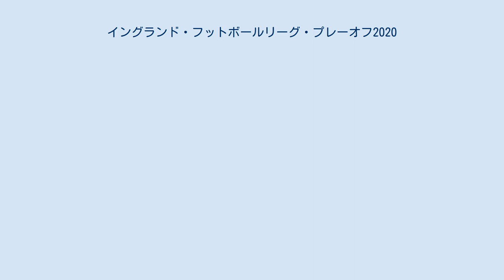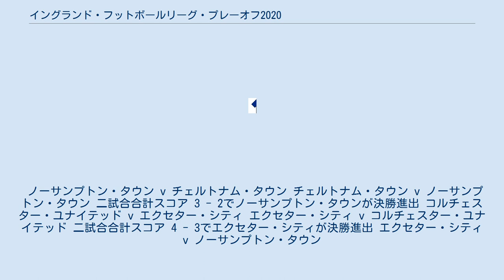イングランド・フットボールリーグ・プレーオフ2020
イングランド・フットボールリーグ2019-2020 」 イングランド・フットボールリーグ・プレーオフ2020 この項目では、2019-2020年シーズンのイングランド・フットボールリーグ・プレーオフについて述べる。
 プレーオフでは、イングリッシュ・フットボールリーグに属する各カテゴリーの昇格チームの最後の1枠を決定する。
チャンピオンシップとリーグ1はレギュラーシーズン3位～6位のチームが、リーグ2では4位～7位のチームが参加する。
また、準決勝はホーム・アンド・アウェー形式で行われ、決勝はウェンブリー・スタジアムでの一発勝負で行われる。
 2020年6月18日に開幕し、同年8月4日に閉幕する。
 スウォンジー・シティ v ブレントフォード ブレントフォード v スウォンジー・シティ 二試合合計スコア 3 - 2でブレントフォードが決勝進出 カーディフ・シティ v フラム フラム v カーディフ・シティ 二試合合計スコア 3 - 2でフラムが決勝進出 ブレントフォード v フラム リーグ1は2020年6月9日にシーズンが閉幕され、リーグの順位決定方法としてPPG方式 (1試合当たりの平均勝点)を採用したため、ウィコム・ワンダラーズの順位が入れ替わった。
 フリートウッド・タウン v ウィコム・ワンダラーズ ウィコム・ワンダラーズ v フリートウッド・タウン 二試合合計スコア 6 - 3でウィコム・ワンダラーズが決勝進出 ポーツマス v オックスフォード・ユナイテッド オックスフォード・ユナイテッド v ポーツマス 二試合合計スコア 2 - 2、PK戦 5 - 4でオックスフォード・ユナイテッドが決勝進出 オックスフォード・ユナイテッド v ウィコム・ワンダラーズ リーグ2は2020年6月9日にシーズンが閉幕され、リーグの順位決定方法としてPPG方式 (1試合当たりの平均勝点)を採用したため、チェルトナム・タウンの順位が入れ替わった。
 ノーサンプトン・タウン v チェルトナム・タウン チェルトナム・タウン v ノーサンプトン・タウン 二試合合計スコア 3 - 2でノーサンプトン・タウンが決勝進出 コルチェスター・ユナイテッド v エクセター・シティ エクセター・シティ v コルチェスター・ユナイテッド 二試合合計スコア 4 - 3でエクセター・シティが決勝進出 エクセター・シティ v ノーサンプトン・タウン